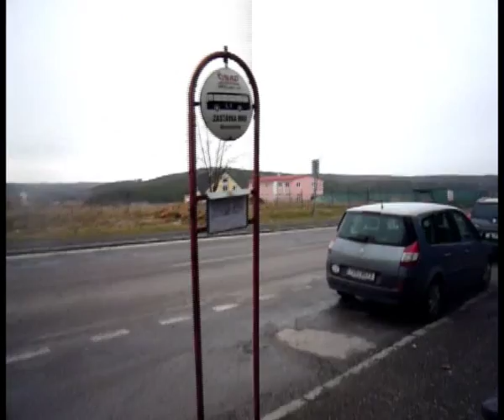Pronájem bytu 1+1 - Rakovník, U Křížku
Nabízíme k pronájmu bytovou jednotku 1+1 o rozloze 42 m2 ve zvýšeném přízemí s parkovacím stáním na vlastním oploceném pozemku. Byt je po kompletní rekonstrukci, vybavený kuchyňskou linkou a sporákem. Okna plastová, podlahy kombibace dlažba + PVC. Všechny energie samostatně měřitelné. Parkování na zpevněné ploše - zámková dlažba. Klidná část města, centrum 15 min. pěšky, zastávka MHD 100 m od domu. Volný ihned, prohlídky po dohodě.